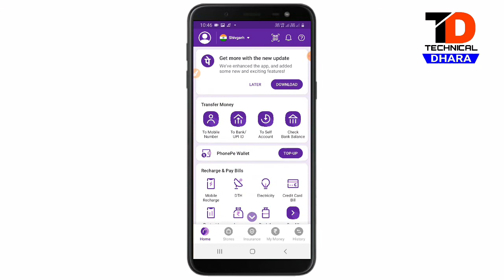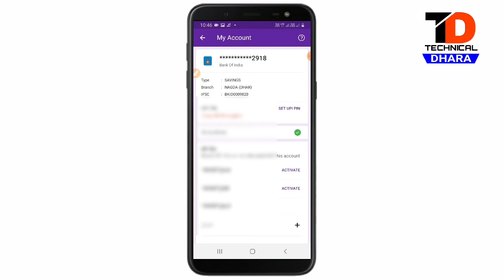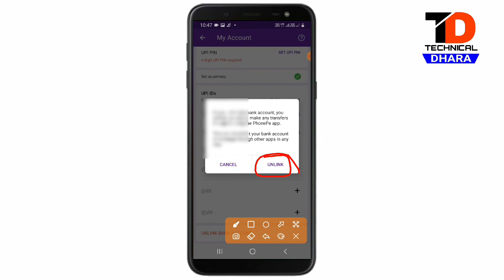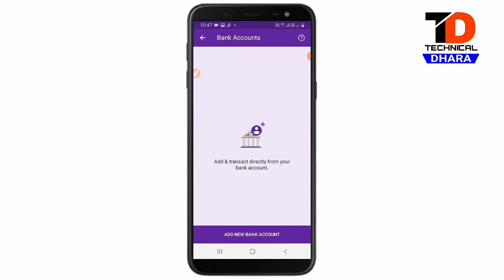phonepe se bank account remove kaise kare !! phone pe se bank account delete kaise kare